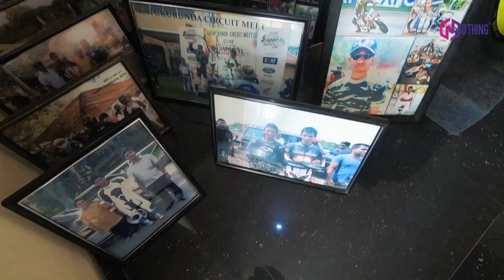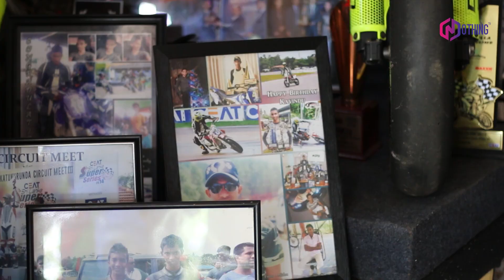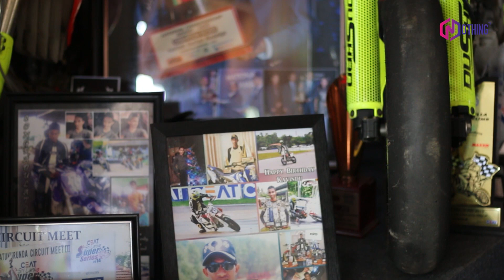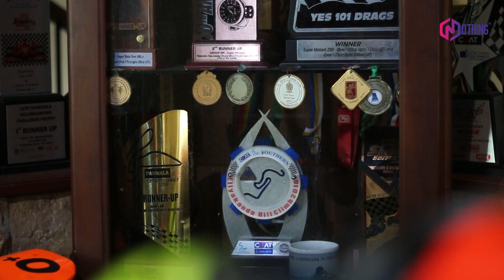The Champion Rider | අනතුරෙන් පසුබට නොවු ලාබාලතම ජයග්‍රහාකයා | Nothing TV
Dushan Mudalige is an Srilankan professional motorcycle road racer and Champion Rider of 2K19 Dushan is widely considered one of the greatest and youngest motorcycle racers of all time, with many champions titles.He has ridden with number 47 his entire career.

Cast
Shanaka sumanasekara - DOP |  Editor

Special Thanks
Mr.Dushan Mudalige